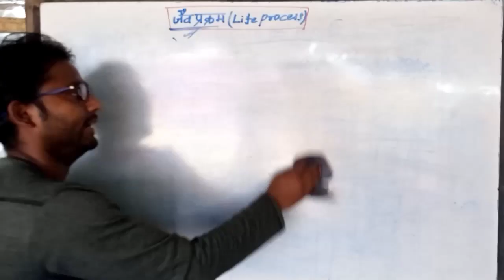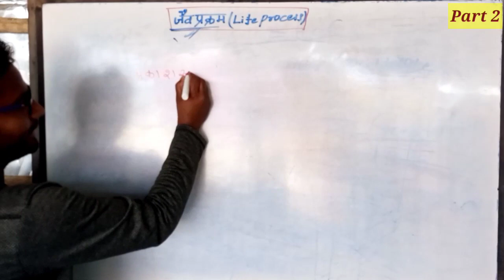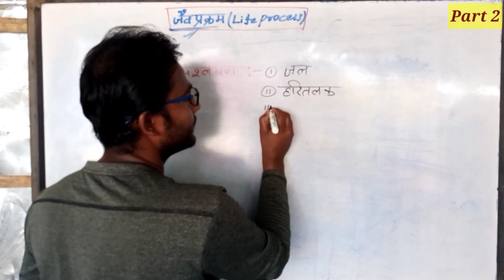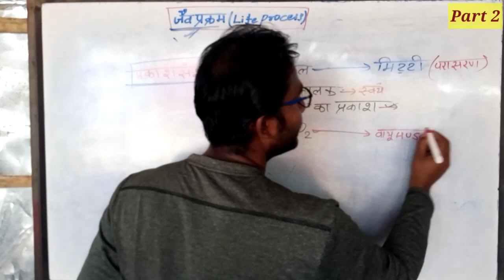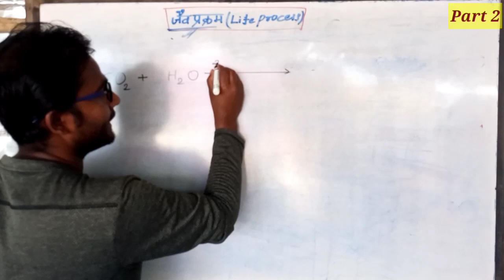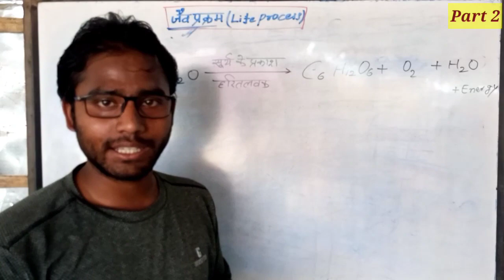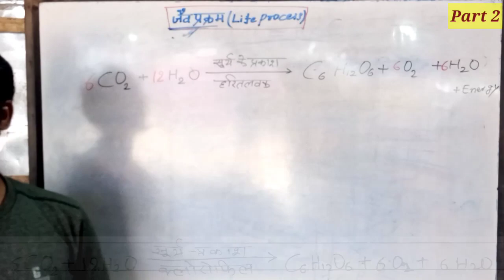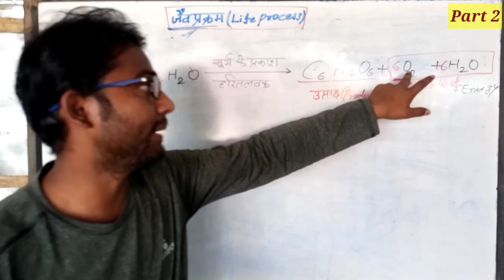Photosynthesis - Nutrition in plant - class 10th - प्रकाश संश्लेषण क्या है - What is nutrition part2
Dear students
जैसे कोशिका विज्ञान उत्तक रक्त तंत्रिका उत्तक हड्डी फसल फसल चक्र स्वास्थ्य एवं रोग जैव प्रक्रम स्वसन उत्सर्जन परिवहन नियंत्रण एवं समन्वय प्रजनन पर्यावरण पारिस्थितिकी समय पारिस्थितिकी तंत्र विकासवाद डार्विनवाद लैमार्कवाद जीवाश्म समजात अंग और समजात अंग ओजोन प्रकाश का परावर्तन प्रकाश प्रकाश का अपवर्तन दर्पण लेंस फोकस दूरी वक्रता केंद्र ध्रुव आवर्धन क्षमता दर्पण क्षमता उत्तल लेंस अवतल लेंस उत्तल दर्पण अवतल दर्पण प्रकाश का वर्ण विक्षेपण प्रिज्मा विवर्तन प्रकाश का प्रकीर्णन टिंडल प्रभाव हरित गृह प्रभाव आंख रेटिना दृष्टि पटल छड़ और शंकु को दृष्टि दोष रतन धन विटामिन ए निकट दृष्टि दोष दूर दृष्टि दोष जरा दृष्टि दोष और बिंदु कथा तरंगदैर्ध्य जनित्र विद्युत धारा विद्युत धारा का रासायनिक प्रभाव विद्युत धारा का उष्मीय प्रभाव विद्युत जनित्र प्रत्यावर्ती धारा दिष्ट धारा डायनेमो पवन ऊर्जा नाभिकीय ऊर्जा सोलर ऊर्जा बायोगैस रासायनिक समीकरण रासायनिक अभिक्रिया विस्थापन अभिक्रिया विस्थापन अभिक्रिया संयोजन अभिक्रिया योजना अभिक्रिया रासायनिक समीकरण को संतुलित करना संतुलित रासायनिक समीकरण कंकाली रासायनिक समीकरण ऊष्माक्षेपी अभिक्रिया ऊष्माशोषी अभिक्रिया रासायनिक अभिक्रिया धातु और अधातु तन्यता आघातवर्धनीय ता विद्युत का सुचालक ताप का सुचालक विभवांतर प्रतिरोध तांबा मिश्र धातु कार्बनिक यौगिक एल्केन ऑनलाइन क्रियाशील मूलक एल्डिहाइड कार्बनिक एसिड अल्कोहल कीटोन हैलोजन मिथेन एथेन ब्यूटेन एक्स एन ब्यूटेन ऑन आधुनिक आवर्त सारणी आवर्त सारणी सिद्धांत अष्टक नियम और भी बहुत कुछ.

My quires:-
General Science for Matric Math SST BIOLOGY CHEMISTRY PHYSICS QUESTION BANK MODEL PAPER BOARD EAXAM
bihar board 10 model question paper 2020
bihar board 10th science model question paper 2020
 toppr , toppr learning , cbse boards , Video Solutions , class 10 , biology , life process , basis of life processes , Learn biology , NCERT CLASSS 10 Biology CBSE , Autotrophic Mode of Nutrition , Photosynthesis , life processes class 10 science biology , photosynthesis class 10 , mechanism of photosynthesis class 10 , life process class 10 cbse , photosynthesis for class 10 , process of photosynthesis class 10 , class 10 biology life processes , photosynthesis in plants class 10